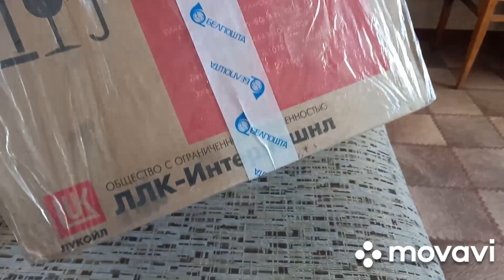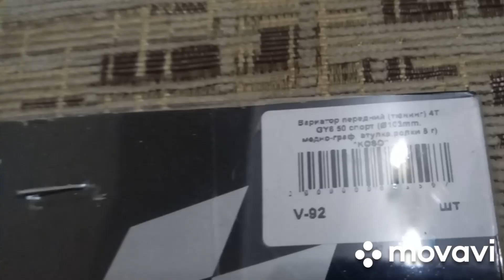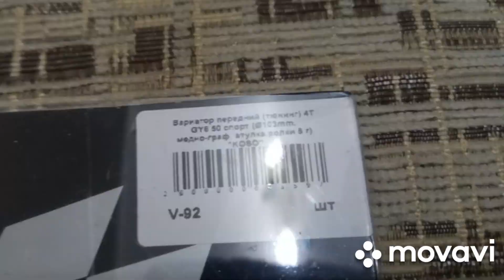Получил посылку от кампании Хорс Моторс и ещё некотрые посылки